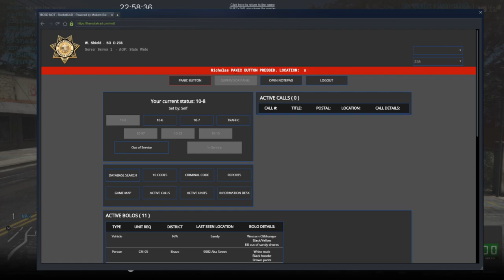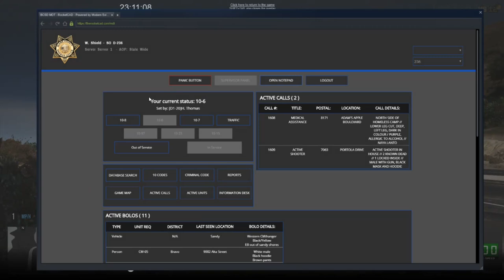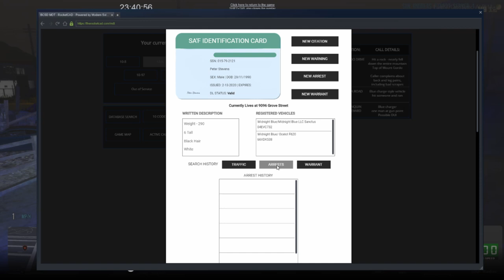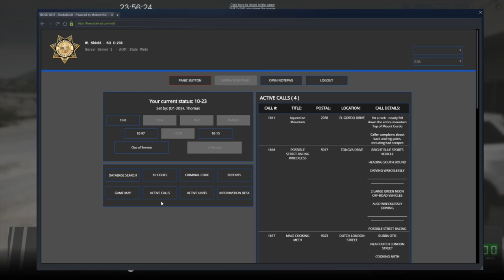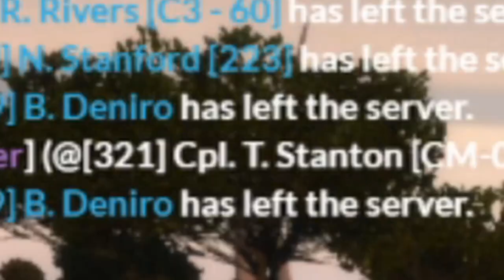GTA V SAF: San Andreas' Finest - Episode 23: Full on Shift in the FPIU